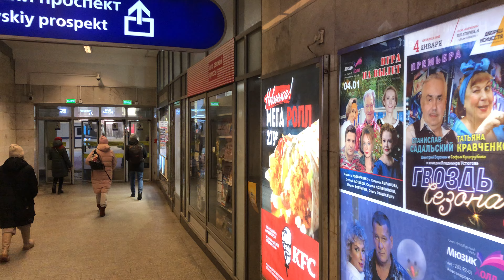SNOW STORM IN ST. PETERSBURG. PHONE TURNED TO ICE AND DISABLED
P.S. NO WAR!